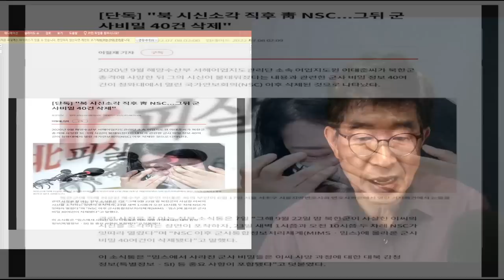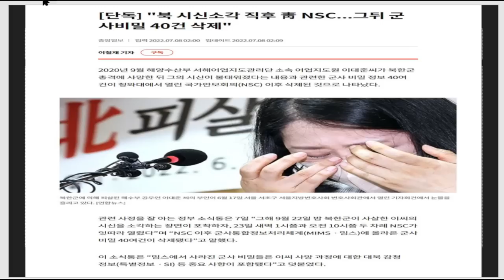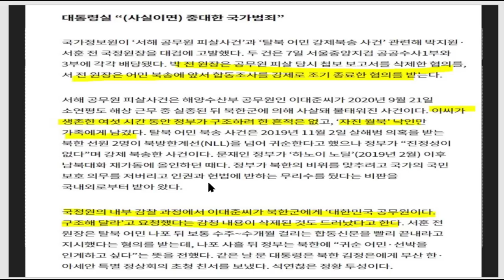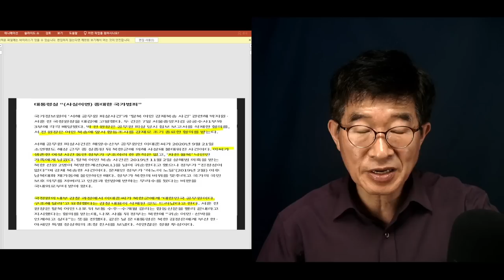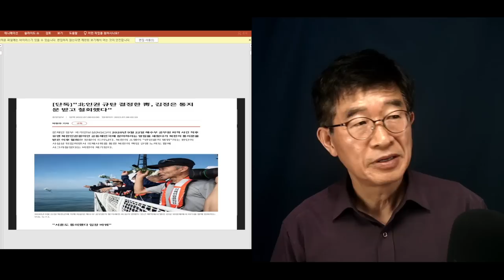"권력교체가 없을 것으로 확실히 믿어" / 박지원, 서훈 전 국정원장이 고발당할 일을 한 것은 / 혐의는 도저히 용서하기 힘든 일들 [공병호TV]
Bitcoin : 3MTW849AkP2ftLeSK2teZHMmzLu7Z83s9U